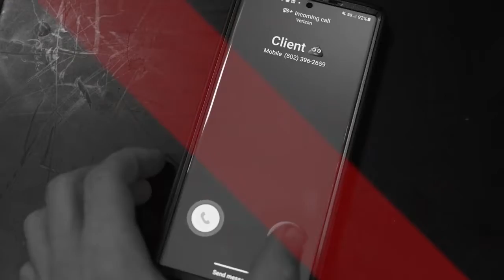ProMedia Group Infomercial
Tired of your video shoots taking too long and coming out all wrong? Frustrated with tangled wires and trying to figure out editing software? Disappointed with fake professionals? Finally there's a better way: ProMedia Group!

ProMedia Group's allows you to create high-quality videos without the mess or stress! Our professional production team will have you looking your best while we take care of the rest!

No more bad audio! No more unfocused footage! No more boring videos! ProMedia Group makes making videos a cinch!